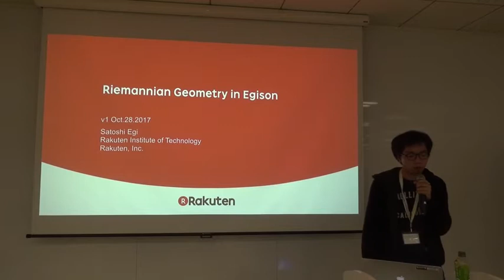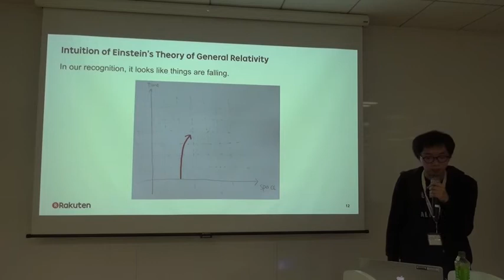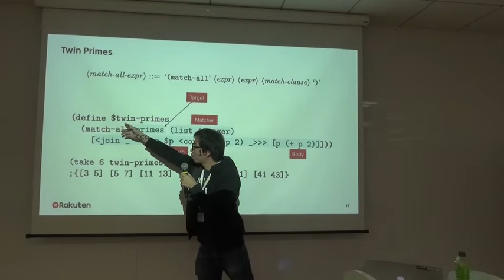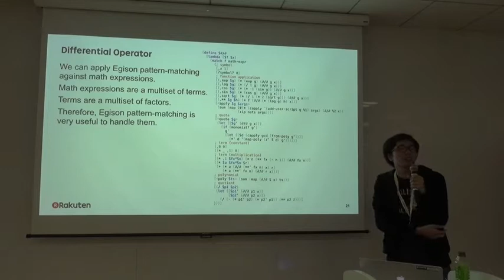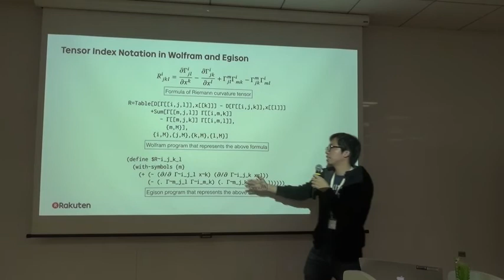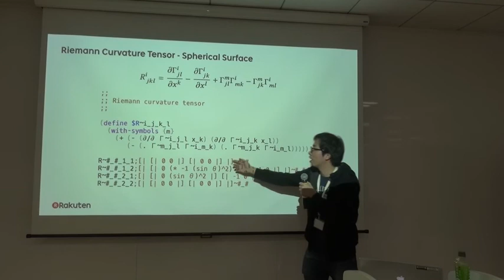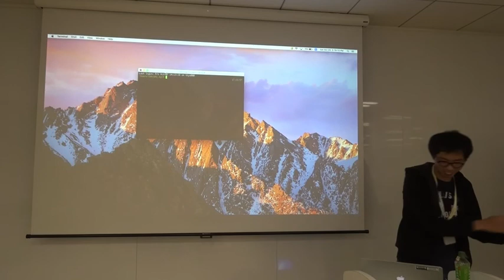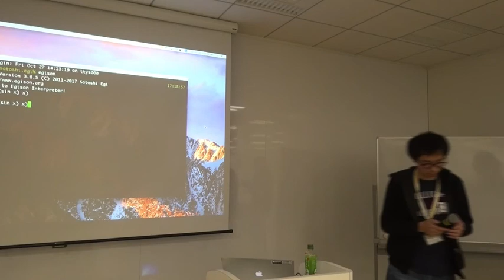Riemannian Geometry in Egison - Rakuten Technology Conference 2017 [RakutenA-10]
Riemannian Geometry in Egison